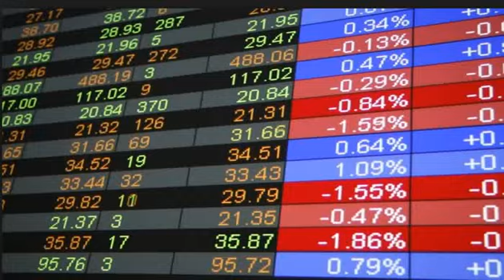Online Stock Trading